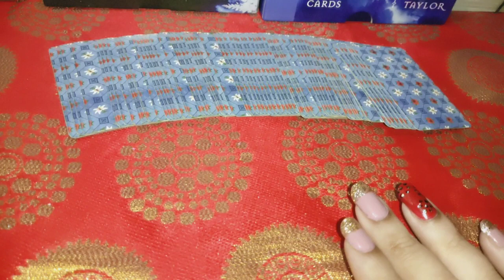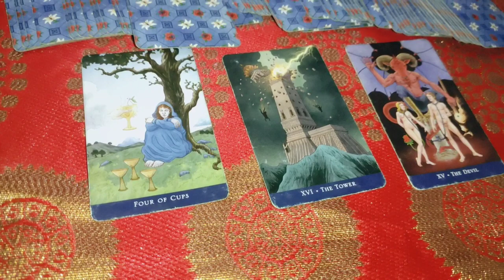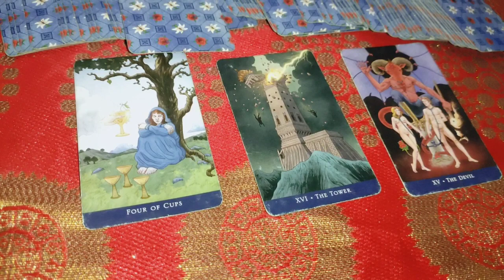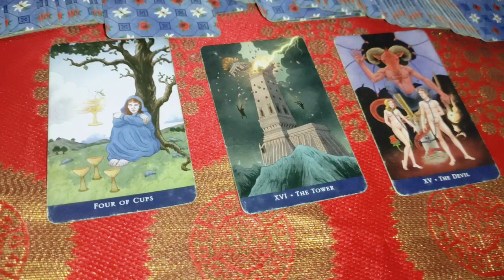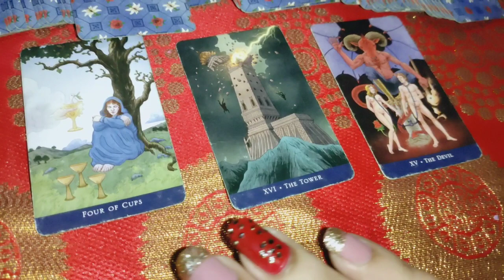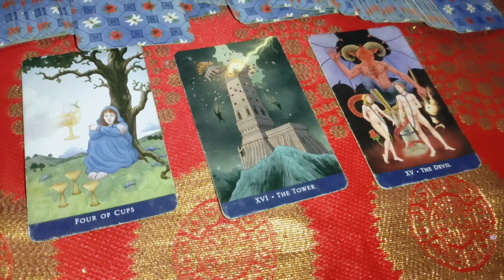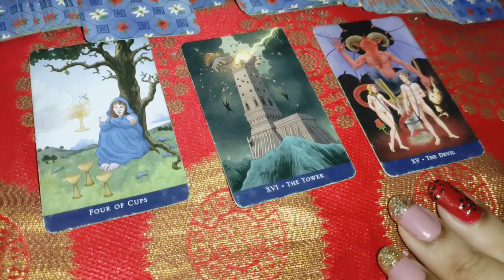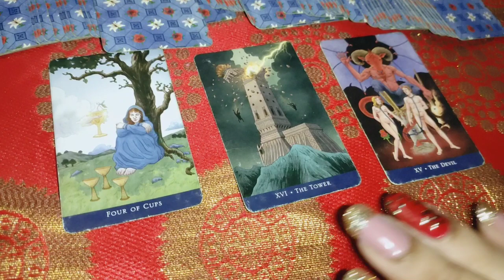aap ke rishte ko lekar Ishwar ke kya sandesh hai 👩‍❤️‍👨 timeless Tarot reading 🔮 for all signs 🤝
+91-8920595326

pile one
pile two
pile three
pile 4

1) for 5 questions rs 1500 /50$Usa

2) energies n current feelings n thoughts n next move  of soulmate check-in rs 2000/ 60$ Usa + plus angel guidances

3) love n relationship reading What the future n all questions reply rs 2100/ 70$ Usa for 30 minutes voice call + angel guidances ( images will be sent )

4) twin flames n soulmate energy checking rs 3100/ 100$ Usa  for 30 minutes plus clear your doubts regarding this journey angel guidances ❤️

4) career reading rs 2100/ 70$ Usa for 20 minutes voice call session plus guidance ❤️

5) love plus career reading rs 3500 / 100$ Usa on voice call for 30 minutes 🙏
+ angel guidance

6 ) yearly  prediction only in rs 5100/150$ Usa  plus angel guidance (love + career + health )

7) 5 years prediction rs 7100/-/ 250$ Usa (love + career + health )

8) Sexual fantasies and feelings n first nigyte etc reading Rs5100/-
or $300Usa .

📌 *READINGS NOT DONE FOR*:

*Legal/Court Matter.

2- energies can shift anytime
3- tarot is only for guidance
4- you are driver of your journey
5- we are not responsible for your decision n actions .🙏
6- reading n videos are for 18 + persons

2- energies can shift anytime
3- tarot is only for guidance
4- you are driver of your journey
5- we are not responsible for your decision n actions .🙏
6- reading n videos are for 18 + persons